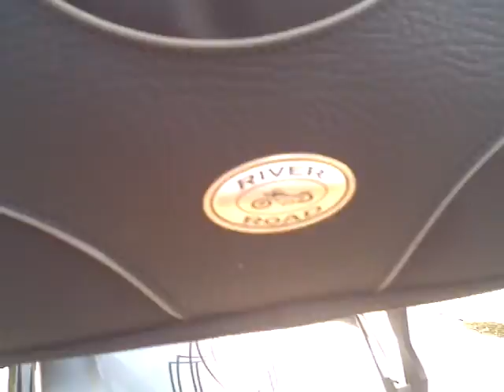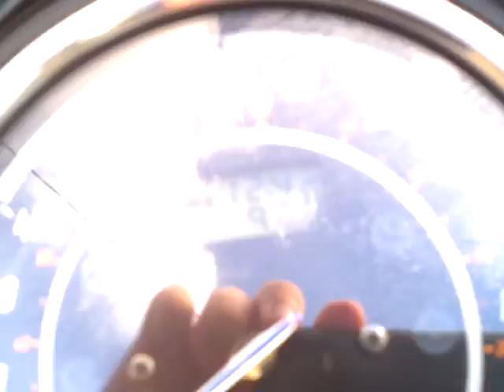2012 Star Raider